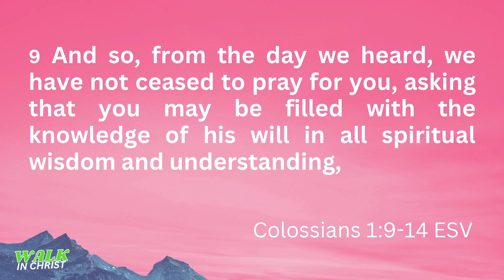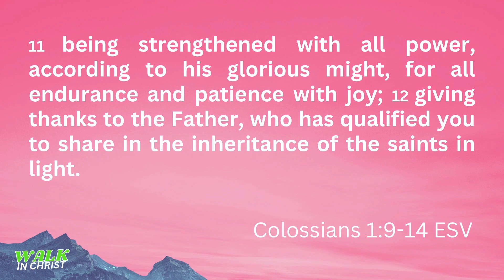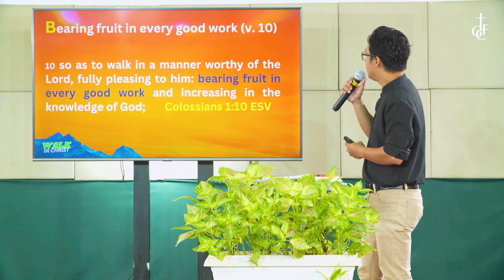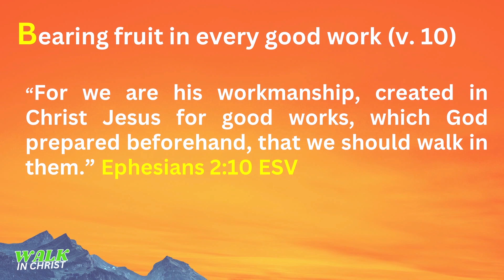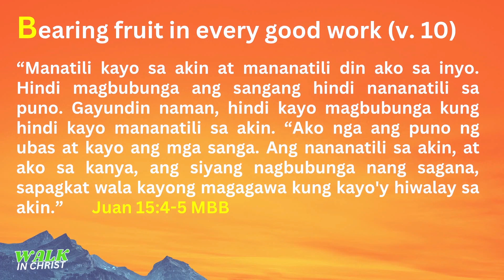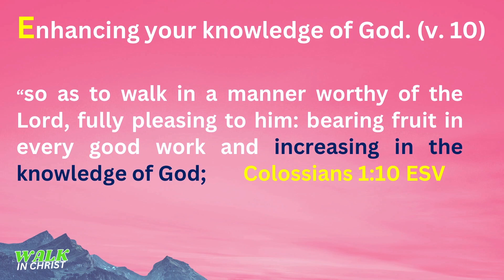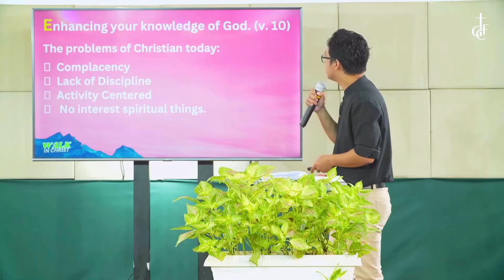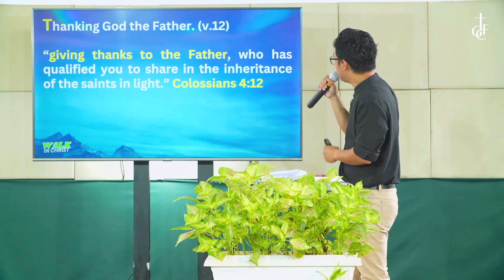Walk in His Will | August 06, 2023 (P. Arvin Vidal)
Walk in His Will | Colossians 1:9-14
Sermon by P. Arvin Vidal